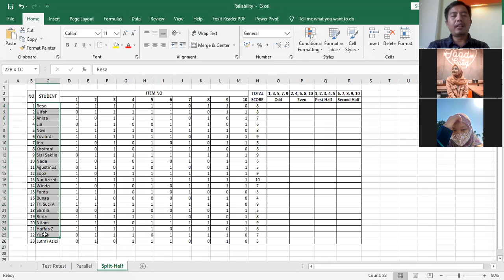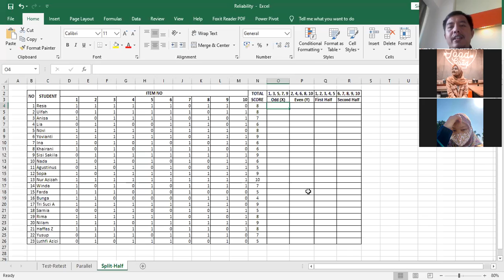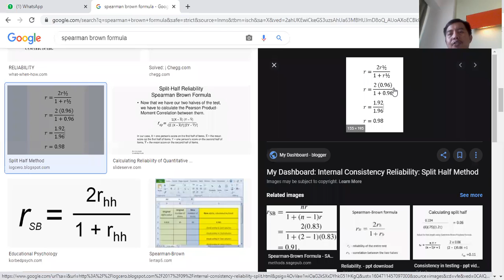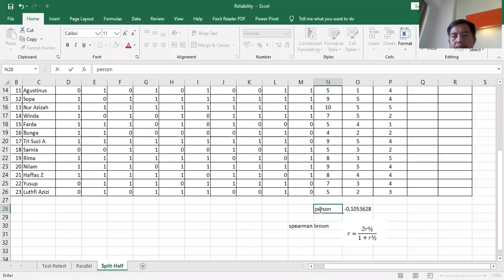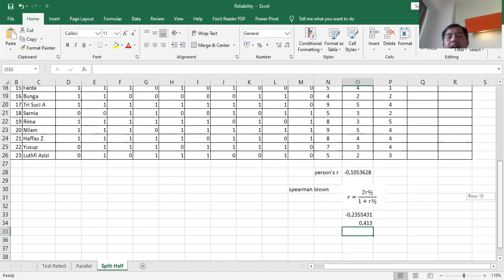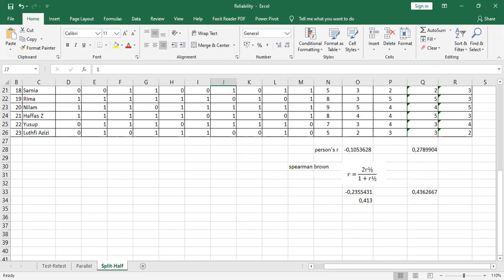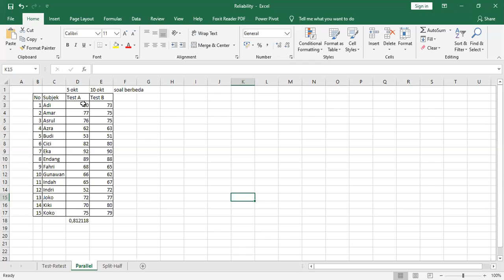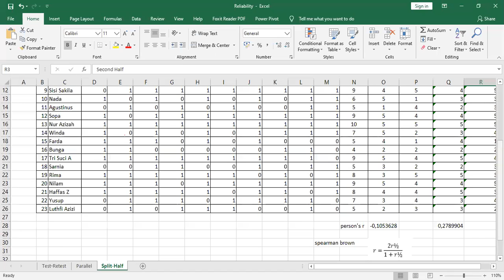LTE Nov 6, 2020 part 3